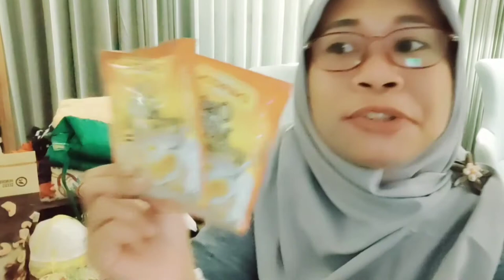WHAT TO BRING OFFSHORE II PREPARATION GOING OFFSHORE.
This time i will show you, what to bring before going offshore. This can be a checklist for you and suggestion especially for Lady who going offshore for the first time.

Any request and comments are welcome. Please put in comment. Thank you.

Lady Offshore